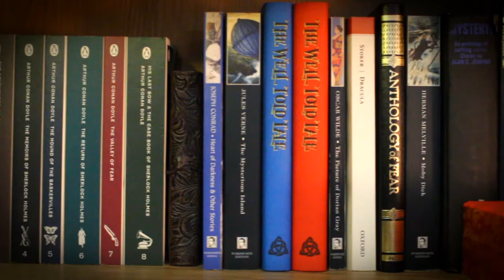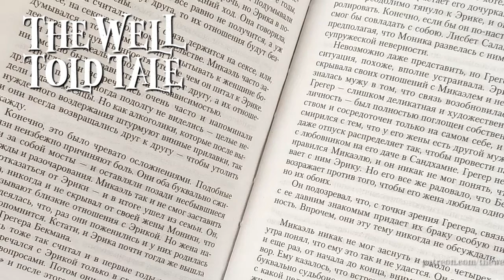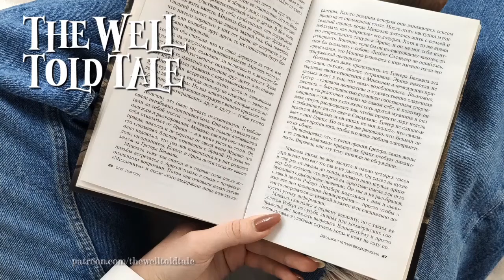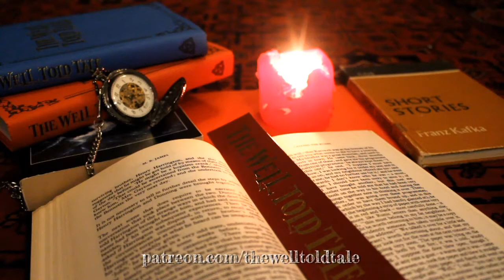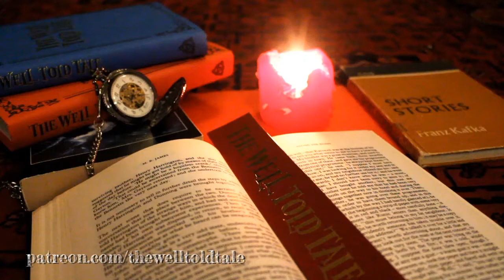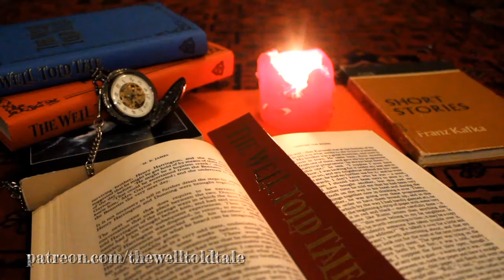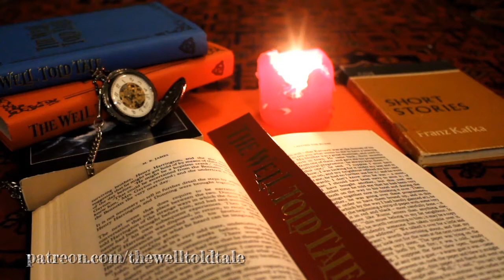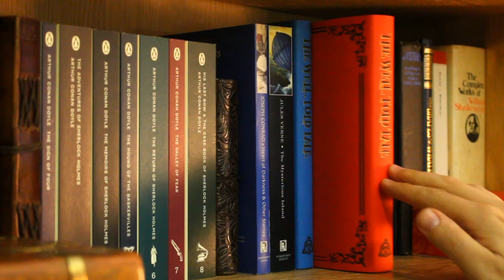Alice Through the Looking Glass by Lewis Carroll | full audiobook | part 4 (of 4)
We return for the final part of 'Alice Through the Looking Glass'. Alice has almost made it to the last row of the Looking Glass Land chessboard, where Alice will apparently become a Queen. What does this mean for her? And will she ever get home?

I would like to thank my patrons: Toni A, Joshua Clark, Maura Lee, Jane, John Bowles, Ruairi, Cade Norman, and Silja Tanner.